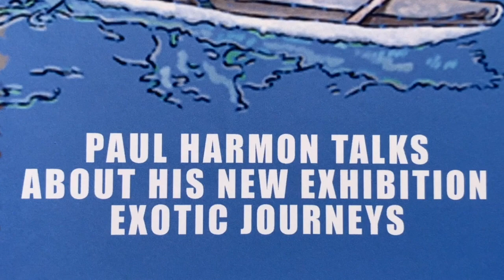Paul Harmon: Exotic Journeys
Paul Harmon talks about his new exhibition at Haynes Galleries